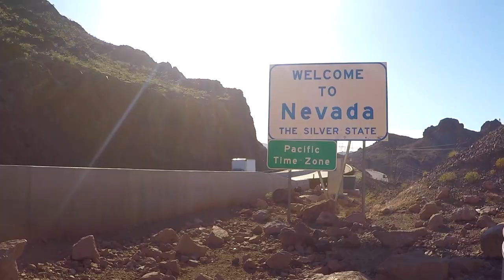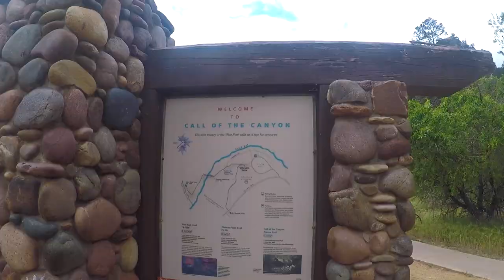USA ROAD TRIP // Nevada Desert, Arizona, Grand Canyon